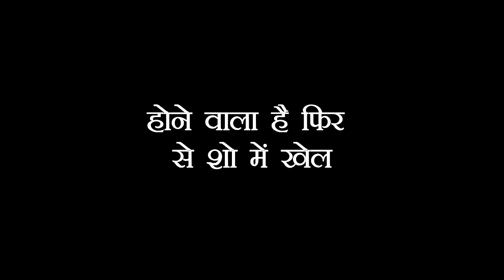IMLI: OMG!! अब शो में सबके सामने आने वाला है KAIRI का सच, कैसे बचाएगा ARYAN